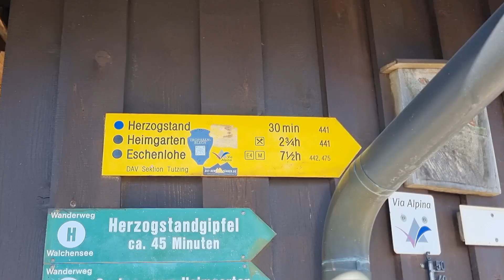Atemberaubende Ausblicke: Die Herzogstand-Heimgarten Gratwanderung | Allgäu 2023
In diesem Video mache ich die Gradwanderung zwischen Herzogenstand und Heimgarten und nehme euch dabei mit

Ich bin LazerStar, 20 Jahre alt und komme aus Deutschland.
Mein richtiger Name ist Daniel und so nennen mich auch die meisten.
YouTube mache ich nun schon seit 2017.
Angefangen hat alles mit Gaming doch mittlerweile benutze ich meinen Kanal aber eher als Video Tagebuch.
Hier findet ihr Videos von meinen Projekten wie "Mein Perfektes Gaming Zimmer" wo ich mein Gaming Zimmer renoviert hab oder meine Aquarium Reihe.
Außerdem lade ich Videos zu meinen Reisen hoch.

Wenn euch mein Kanal Konzept und die Videos gefallen würd ich mich sehr freuen wenn ihr Teil der besten Community von YouTube Deutschland werdet:
Der LazerCrew